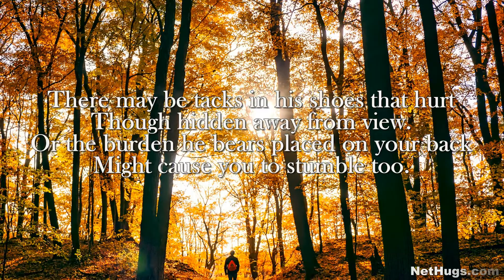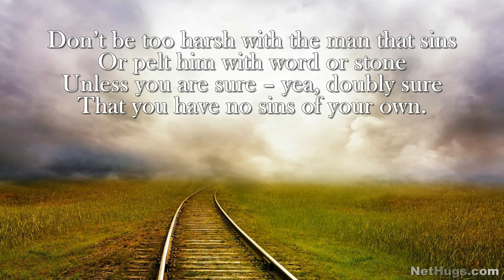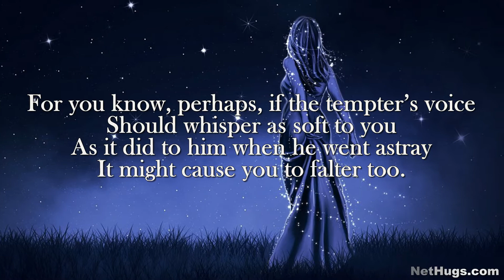Judge Gently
An inspirational video poem about judging others.